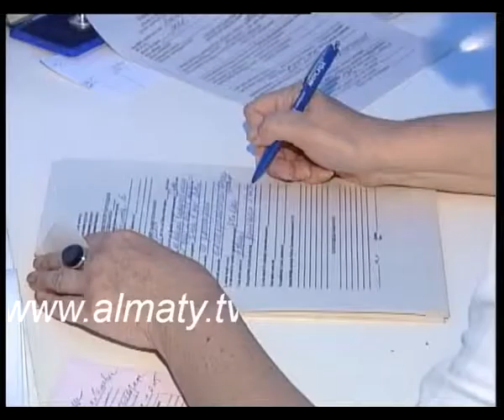Бюджет Алматы увеличился